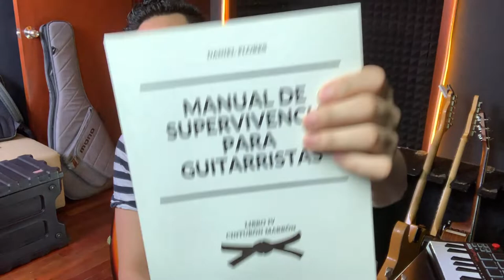PAT METHENY CHALLENGE - LICK #5